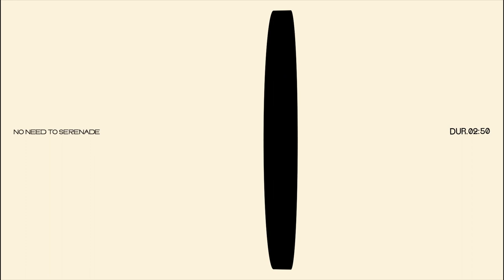Patras - No Need To Serenade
Rock your socks out.

Animation done by Satrio Arkan

OUT NOW!
1st Double Single - 'No Need to Serenade When You Look at Me'